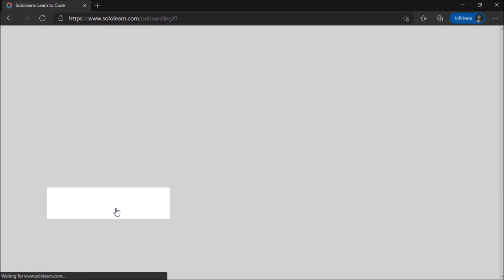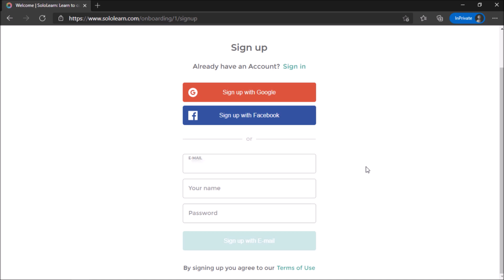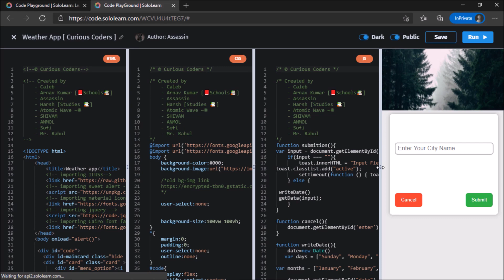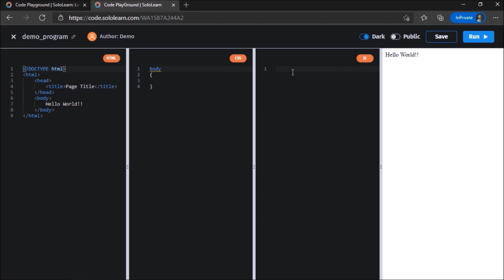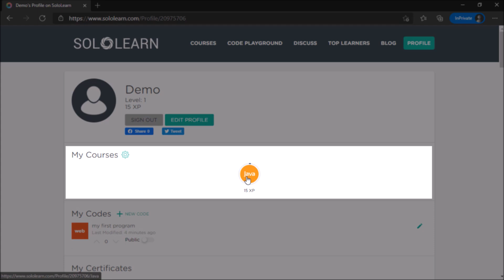How To Use SoloLearn | Learn How To Code Online For Free | Get A Certificate 2021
How to use sololearn | learn how to code online for free | Get a certificate 2021 is a video where I give an overview of the SoloLearn website showing you all the basic features you need to know about to get started and learn to code online. Sololearn teaches how to code for beginners with their free online coding classes.

About SoloLearn
Learning on SoloLearn is completely free. Their apps are available on Android , iOS , and Online. SoloLearn has an optional premium subscription available called SoloLearn PRO. With a SoloLearn PRO subscription, you will have an ad-free experience with access to a more customized experience that includes setting learning goals and access to personalized activity insights.
Once you complete the course you are taking, you will get a certificate. The certificate is proof that you've completed a course  and you can use it anywhere you like.
Why would you want to learn coding?
Problem-solving skill is the heart of programming and learning programming is about breaking up problems into smaller chunks, using your own logic and algorithms to create a program and then giving a solution for that.
Coding forces your brain to think about a problem deeply, organize your thoughts for it, apply some logic and then provide a solution. Every time you face a new challenge, you need to use your brain, you may have to make your own rule and you need to follow a logical approach.
So, learning and doing programming is an exercise for your brain that eventually improves your problem solving and logical ability. Learning to code will teach you to understand this world, to solve the problems we encounter every day in our life .
Some of the things you can do with coding
Make your own video game
Make an app
Make Your Own Website
Contribute to real science projects
Become a Career Coder and make money coding.
Courses Available on SoloLearn
Python, Java, C, C++, C#, DS with Python, Machine Learning, PHP, SQL, HTML, CSS, JavaScript, React + Redux, Angular + NestJS, Ruby, Swift 4, jQuery

Lalas World

Shop Online for awesome gadgets from  A to Z

TubeBuddy Help to fastrack your YouTube growth

Hostgator Webhosting